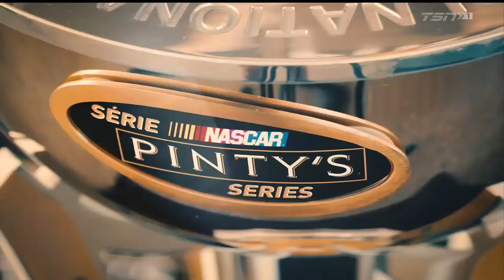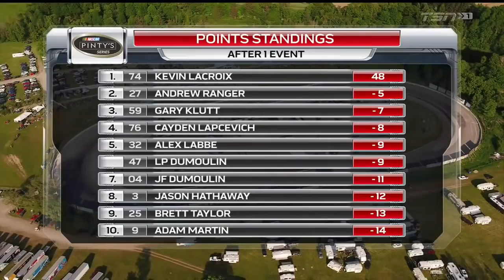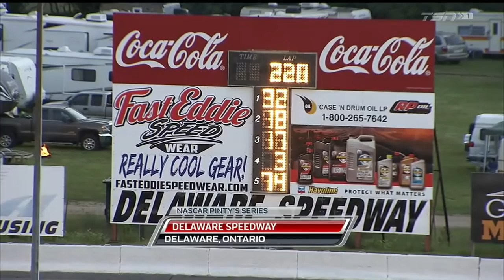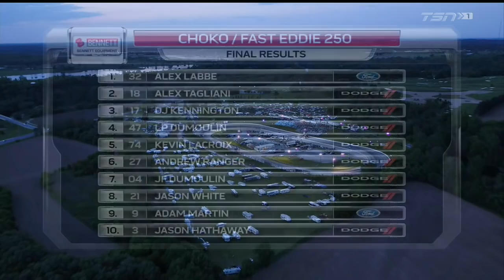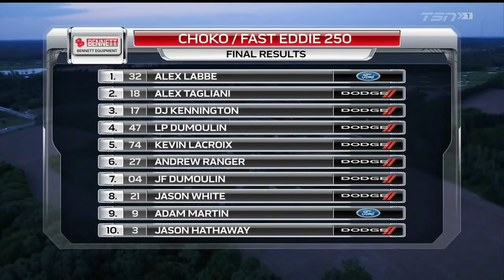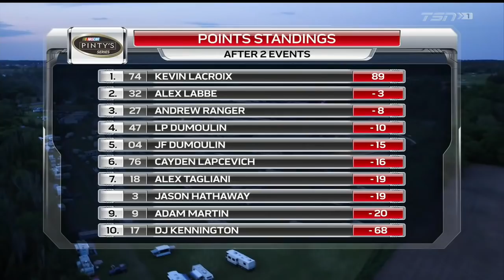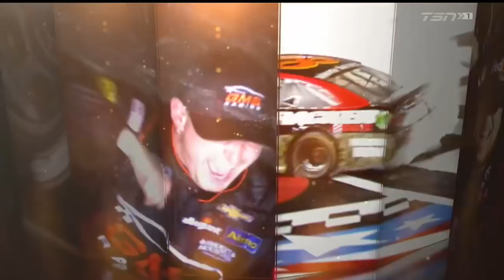2017 NASCAR Pinty's Series: Fast Eddie/CHOKO 250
Delaware Speedway returns to the Pinty's schedule for a 250 lap race after a 3 year hiatus. Opening in 1952, Delaware is one of the oldest continually operating tracks in Canada, and the current pavement certainly shows its age. The 18 racers will not only have to battle with each other, but also the racetrack. All footage and copyright from NASCAR and TSN.